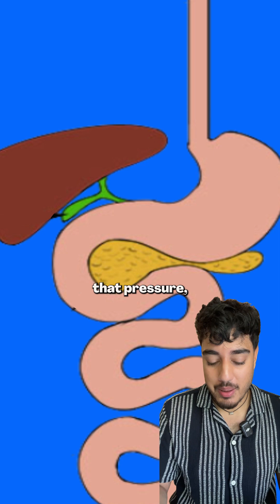Why You’re Always Bloated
Do you always feel bloated after eating? Here’s why — and what you can actually do about it.

Bloating is one of the most common — and misunderstood — digestive complaints. You’ve probably Googled it, blamed a food intolerance, or been sold a “gut health” fix that didn’t really work. But here’s the thing:

👉 Bloating is multifactorial.
There isn’t one single cause — and definitely not one magic cure. It’s a symptom that arises from several overlapping systems in your body.

Here’s what could be going on:

💨 Trapped gas is the most common culprit. Your gut is a long, folded tube. When gas gets stuck, it stretches parts of that tube, making you feel swollen, tight, and full — even if you’ve only eaten a small meal.

🥬 FODMAP-rich foods like onions, garlic, lentils, and beans feed gut bacteria — which ferment them and release gas. That’s a normal process, but in some people, it produces more bloating than others.

🥤 Swallowed air — from eating too quickly, drinking fizzy drinks, chewing gum, or talking while eating — adds to the gas load.

🐢 Gut motility matters. If your gut is slow, food sits longer, ferments more, and produces more gas. Everyone’s digestive transit time is different — and it’s why some people bloat more easily than others.

😣 Stress and anxiety don’t just live in your head — they affect your gut too. Stress slows digestion and makes your gut more sensitive to normal sensations, so even a small amount of gas can feel much worse.

🩸 Hormones — particularly progesterone before your period — relax your gut muscles and cause water retention, which explains the monthly bloating many people experience.

So no, it’s not “just what you ate.” It’s your anatomy, physiology, hormones, gut bacteria, eating habits, stress levels — all interacting at once. That’s what we mean by multifactorial.

Most of the time, bloating is normal and manageable:
✅ Eat slowly
✅ Chew with your mouth closed
✅ Avoid fizzy drinks and overly large meals
✅ Trial a low-FODMAP approach if symptoms persist
✅ And don’t underestimate the impact of stress

⚠️ But if bloating lasts more than 3 weeks or comes with red flag symptoms — like unexplained weight loss, blood in your poo, a lump or swelling in your abdomen, or severe diarrhoea/constipation — see your doctor.

Your body is complex — and that’s not a bad thing.
It just means the solution needs to be more thoughtful than a tea-tox.

Follow for more science-backed, no-nonsense health explainers.